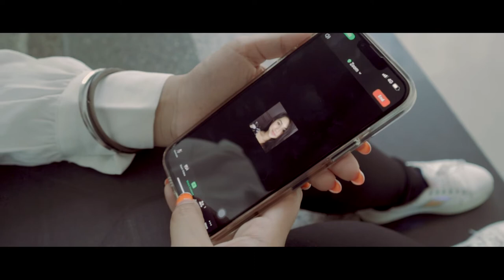Asal Usul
Assignment 2 Ethnic Relations